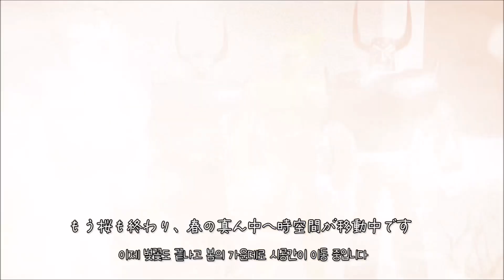온하비/ 데즈카 거대로봇 소프비 3종/onhobby/Tezuka Sofvi Collection Series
영상제공 : 유튜브 채널 - Master Hell’s Toy Collection